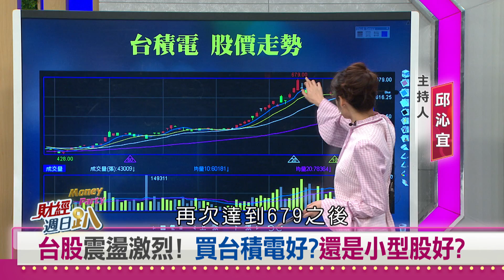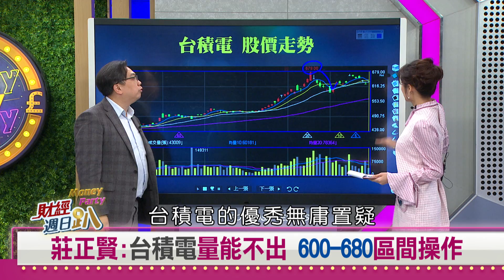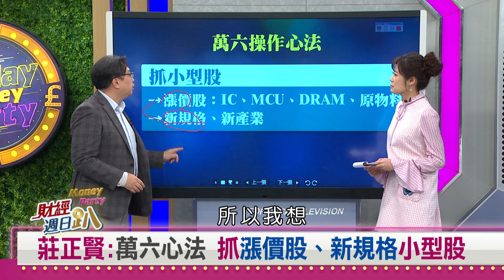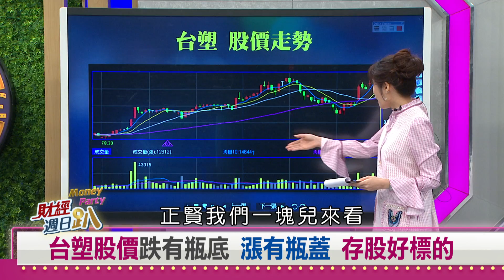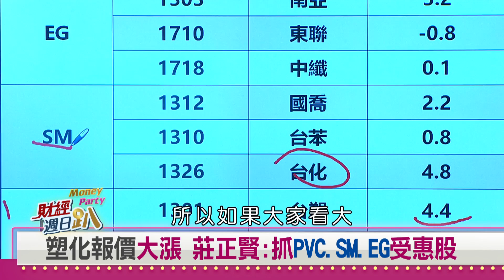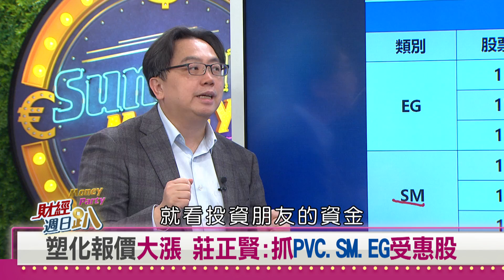【財經週日趴】台股震盪激烈還大跌！ 此時台積電不如小型股？ 2021.02.28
台股震盪激烈！ 買台積電好？還是小型股好？
莊正賢：台積電量能不出 600-680區間操作
莊正賢：萬六心法 抓漲價股、新規格小型股
美國股市漲不停 連巴菲特也看不懂
邱敏寬：殖利率為王 很多低價股投資價值高
德州急凍天候！ 塑化類股報價狂漲 短線看待？
台塑股價跌有瓶底 漲有瓶蓋 存股好標的
塑化報價大漲 莊正賢：抓PVC.SM.EG受惠股

【主持人】
邱沁宜

【特別來賓】
國際關係學者         張國城
台大政治系博士候選人 烏凌翔
兩岸研究學者         吳建忠
萬寶周刊總編輯 莊正賢
資深分析師     邱敏寬